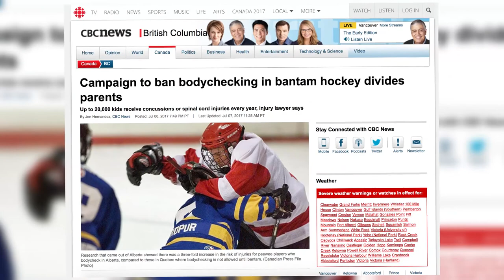The Edge; Interview with Jon Hutcheon of High End Hockey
We sat down with Jon Hutcheon of High End Hockey for a second interview following the Find Your Hollow event we ran.

We picked his brain regarding a few different hockey topics including training, rule changes and much more.

»»Discover Sparx Hockey & the Sparx Skate Sharpener

»»Learn the minutiae of skate sharpening with the Sparx Skate Sharpener

Founded in 2013, Sparx Hockey is located just outside of Boston in Acton, Massachusetts. Sparx Hockey is a developer and manufacturer of skate sharpening equipment and related accessories for ice hockey, figure skating and sled hockey. The Sparx Sharpener, the company’s flagship product, is an affordable, automated product that allows anyone, anywhere, with no prior skate sharpening experience, to easily sharpen hockey and figure skates with pro-level accuracy. Thousands of customers in the U.S. and Canada are currently sharpening their skates with Sparx, including individuals, families, teams, rink operators and pro shops. The company is focused on building a leadership position in skate sharpening by providing customers with the most advanced, accurate and easy to use skate sharpening equipment on the planet.